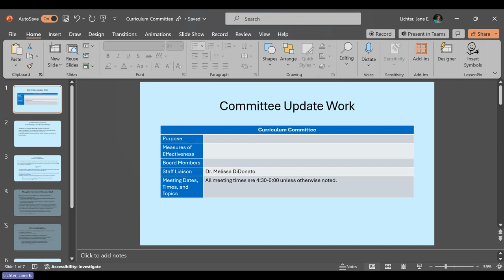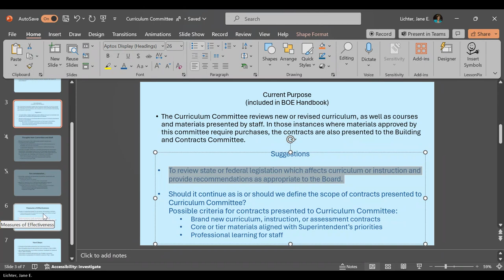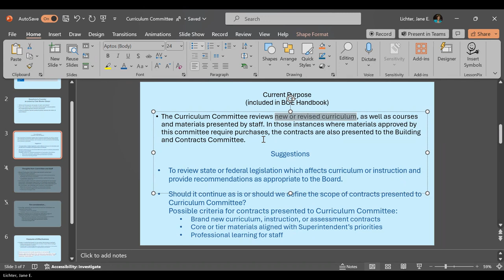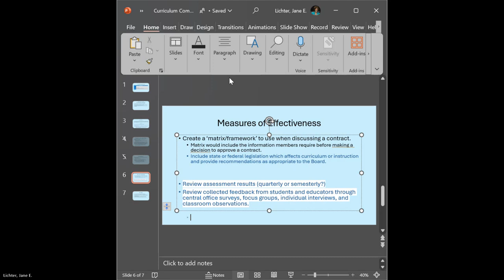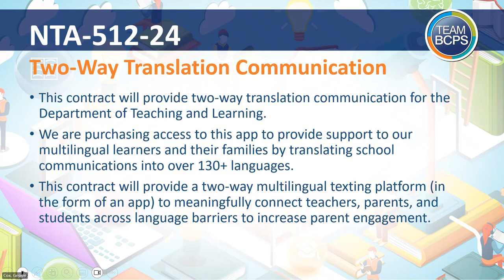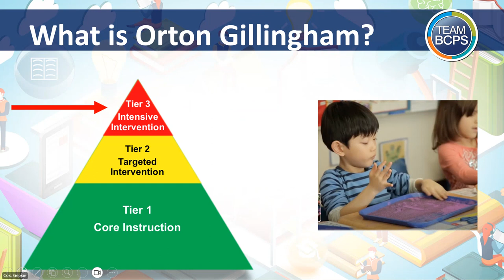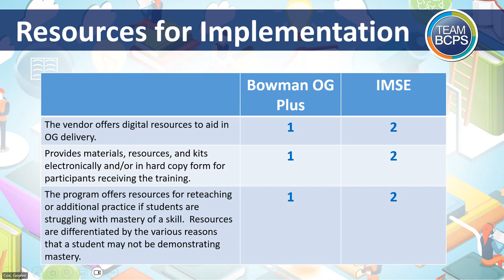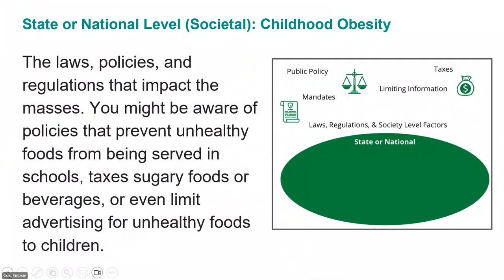CURRICULUM COMMITTEE MEETING 5-2-24